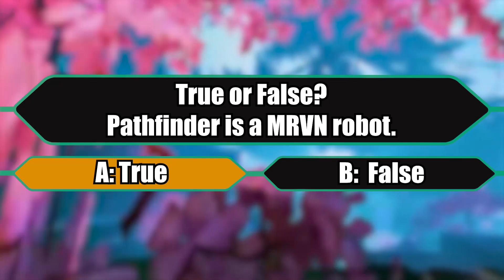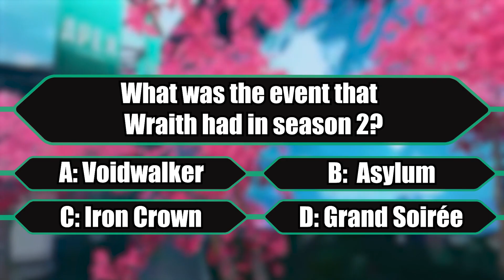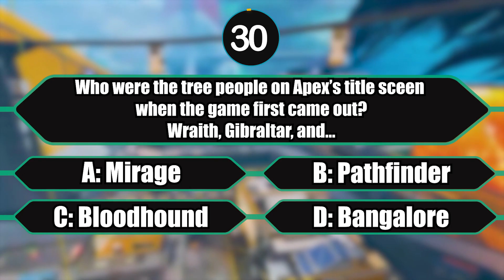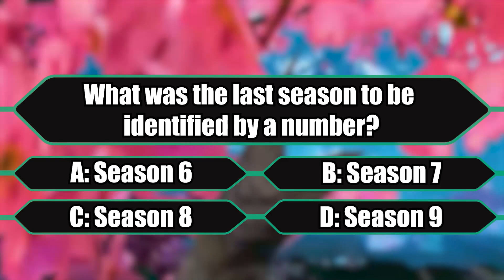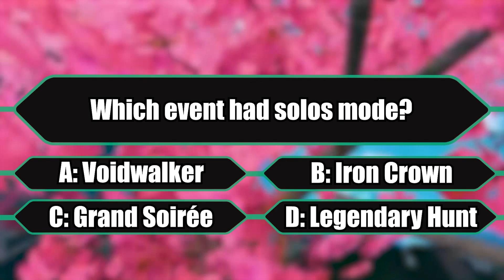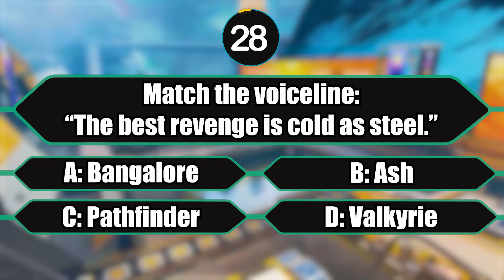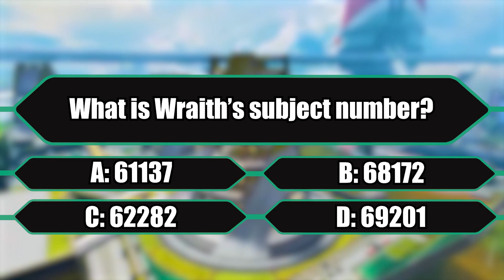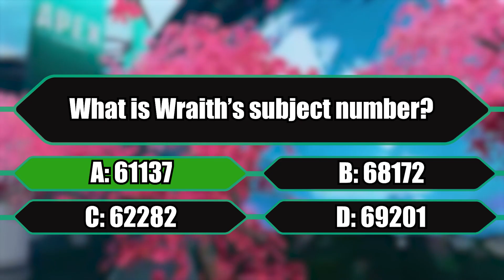Guess This Apex Trivia for Apex Coins - Apex Trivia Gameshow Ep. #7